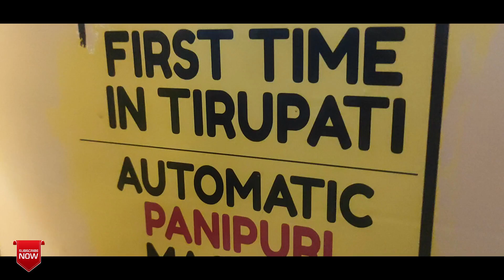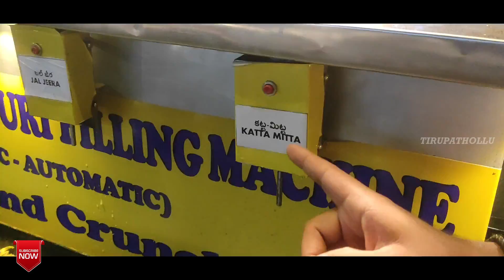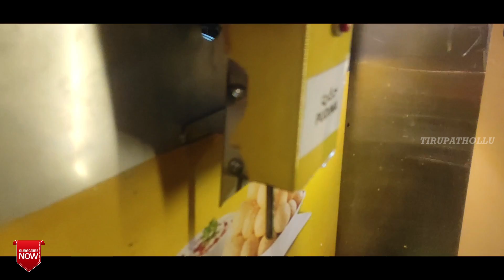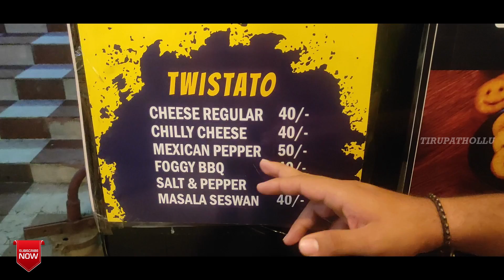Automatic Pani Puri in Tirupati || Street Food in Tirupati || Tirupathollu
Location:
Gup Chup At I Love Tirupati,
KT Road, Srinivasa Nagar, Varadaraj Nagar,
Tirupati, Andhra Pradesh 517501.

Also Follow Our Team
Roop Sagar, Host.

Venkateswara Sai (VVS), DOP/Editor.